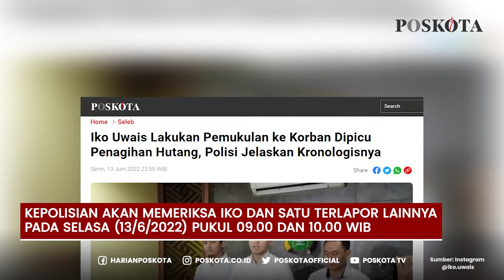Aktor Laga Iko Uwais Dilaporkan Polisi Akibat Aksi Pemukulan!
Kasatreskrim Polres Metro Bekasi Kota Kompol Ivan Adhitira membeberkannya kondisi pelapor RD, dugaan kasus pemukulan yang dilakukan aktor laga film The Raid Iko Wais.

Menurut keterangannya, saat ini korban atau pelapor RD kini tengah dilakukan perawatan jalan, yang diduga mengalami luka luka atas insiden dugaan pemukulan tersebut.

"Korban sudah kita lakukan visum, di hari Sabtu kemarin, sekarang korban sedang dirawat jalan di rumah," ujar Kompol Ivan Adhitira kepada wartawan, Senin (13/6/2022) malam.

Lebih lanjut ia menyebut Insiden dugaan pemukulan terjadi pada Sabtu (11/6/2022) lalu yang berlokasi di komplek perumahan elite Summarecon mall Bekasi.

Tak hanya itu, baik pelapor maupun terlapor telah merupakan warga yang tinggal secara berdekatan alias bertetangga.

Adapun ia menyebut korban ataupun pelapor mengalami luka di beberapa bagian di tubuhnya.

"Berdasarkan visum, terluka dibagian wajah, kepala, tangan sebelah Kanan dan punggung," ungkapnya.

Kembali menjelaskan, bahwa adanya korban sempat melawan ketika dilakukan pemukulan tersebut, pihaknya saat ini masih melalukan pemeriksaan.

"Itu kita akan dalami, dari keterangan kedua belah pihak Seingat korban hanya dua orang," jelasnya.

Dalam keterangannya kepada wartawan, insiden tersebut diduga dipicu, saat korban RD melakukan penagihan uang kekurangan sebesar Rp 150 juta dari adanya kekurangan kontrak kerjasama jasa interior.

Korban yang sempat bertemu meminta kekurangan tersebut untuk dilunasi.

"Berdasarkan laporan (kekurangan) 150 juta, Kontrak kerjasama terkait jasa, bukan bangun rumah, jasa interior," ucap Kompol Ivan Adhitira.

Dalam hal ini, Polres Metro Bekasi Kota akan melakukan pemeriksaan kembali terhadap terlapor IK dan FR esok, Selasa (13/6/2022) pagi, pukul 09.00 dan 10.00 WIB